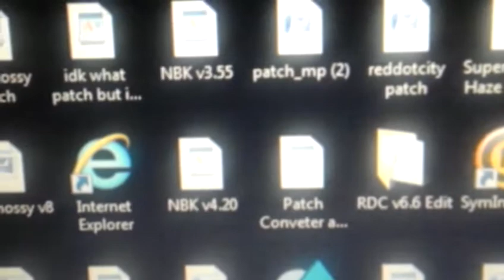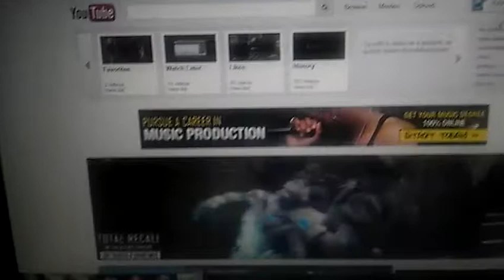Mw2 my update on my patches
Some of my patches